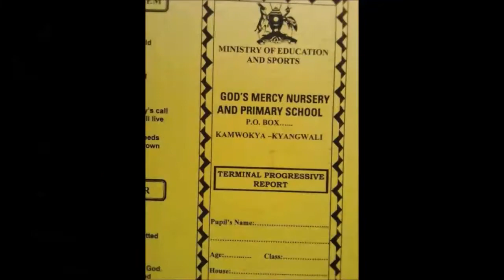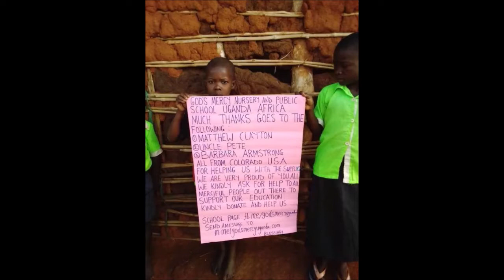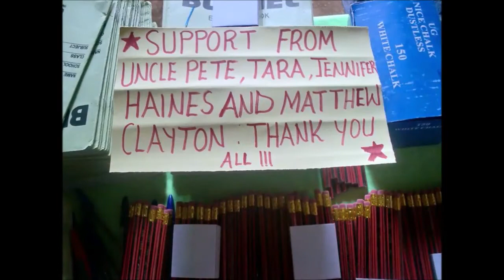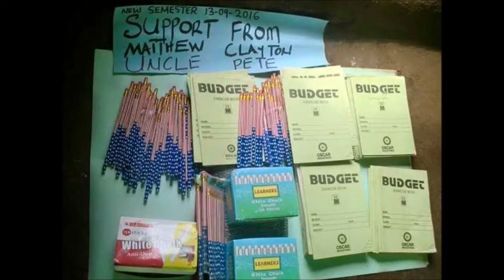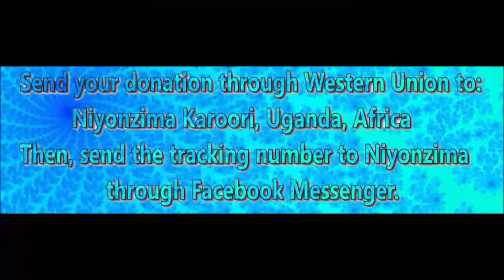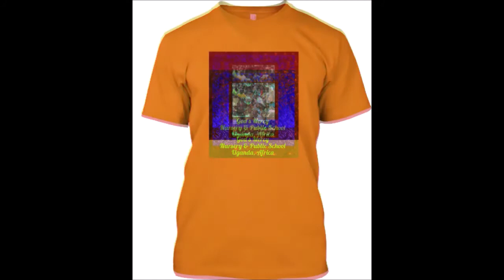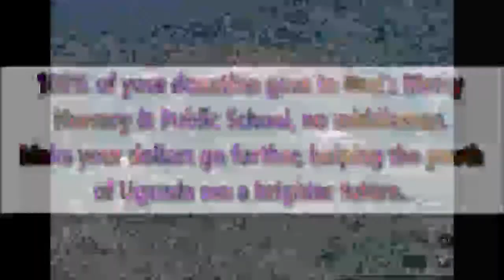God's Mercy Nursery and Public School Uganda, Africa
YouTube has a much larger audience than Bitchute.
5 days ago I uploaded this to Bitchute and to Youtube.
I have 147 subscribers on YouTube and only 41 on Bitchute.
The Bitchute upload has 393 views as of today so far.
This Youtube upload has 6 and 2 of them are me. Why?
Please watch and help God's Mercy. Children are going to bed on empty stomachs.

At least one third of the students are orphans. I seem to be the only one sending any money to help the school.
Check out the God's Mercy Facebook page and contact Karoori Enzururu , (Niyonzima) the school's Executive Director, on Facebook and please donate a little if you can.
I used to go through Western Union but now it is even easier through Remitly. Covid has made things harder but the exchange rate from USD to UGX (shillings) makes even just 20.00 go farther toward pencils, paper and books. Niyonzima even takes pics of the students with the supplies you enabled and holding a Thank You poster board with your name (Unless you don't want him to mention you) that he posts on Facebook. 100% of your donation goes to the school with no middlemen taking their cut. Please help if you can.

Original Music Copyright Matthew Clayton 2021 BMI